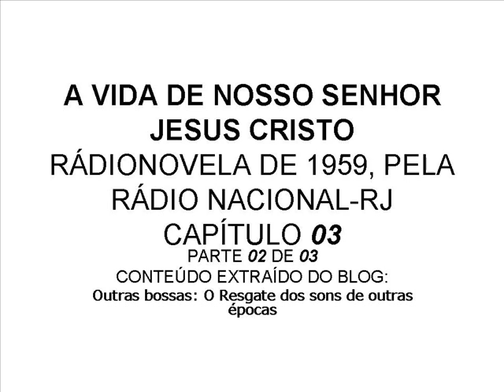A VIDA DE NOSSO SENHOR JESUS CRISTO - CAPÍTULO 03 - 02 DE 03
A VIDA DE NOSSO SENHOR JESUS CRISTO
CAPÍTULO 03

Rádionovela produzida em 1959 pela Rádio Nacional do Rio de Janeiro.
Era repetida uma vez por ano, durante a Semana Santa.
O texto base é de orientação Católica.

Para mais informações e download da novela na íntegra, visite o blog:
OUTRASBOSSAS: O RESGATE DOS SONS DE OUTRAS ÉPOCAS.

VÍDEOS PARA SUA MEDITAÇÃO.:

Visão da Cachoeira - Pe. Leo